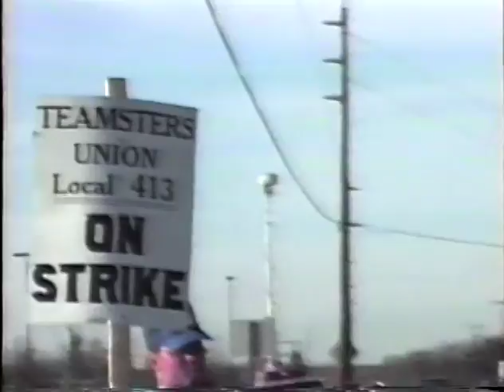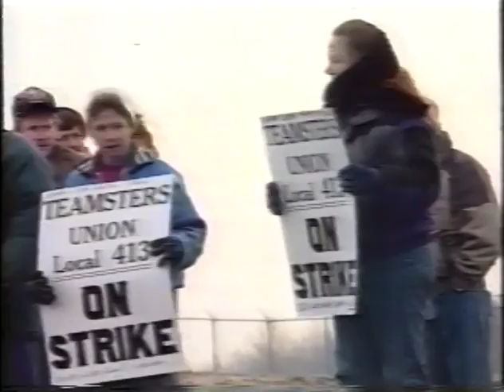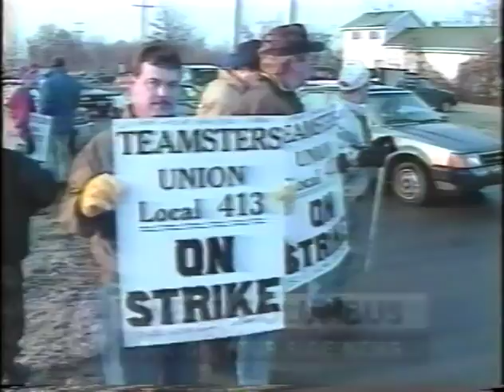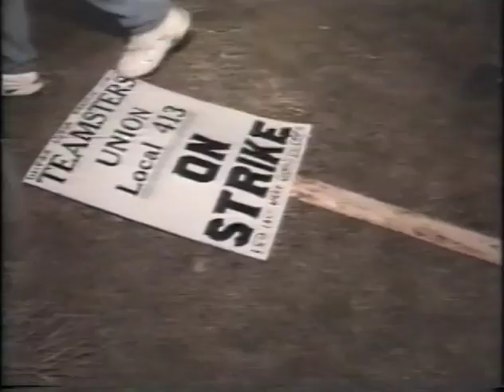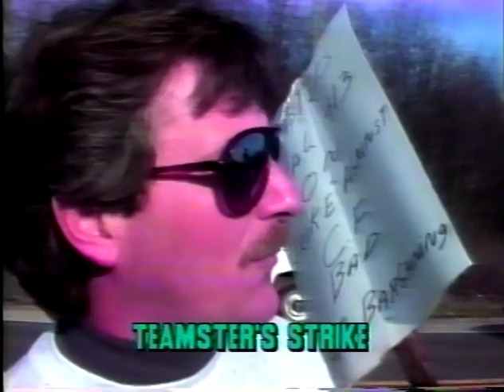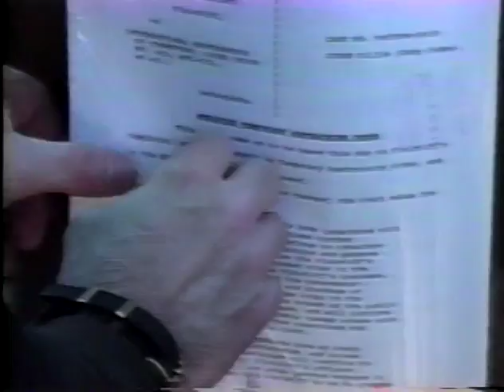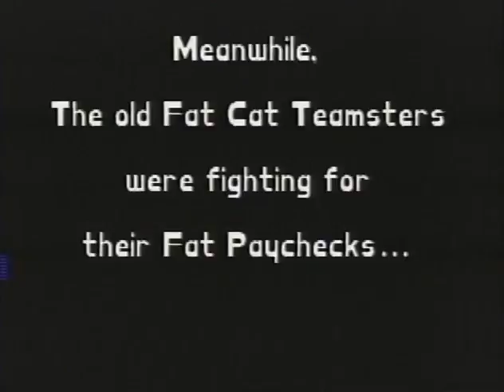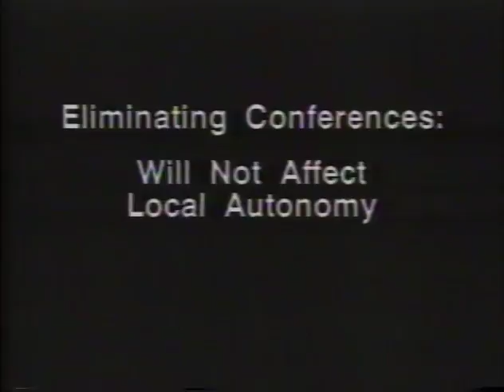the new teamsters fighting reform